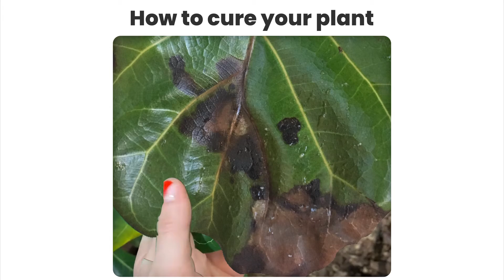Coffee grounds for houseplants: tips from the PlantIn app